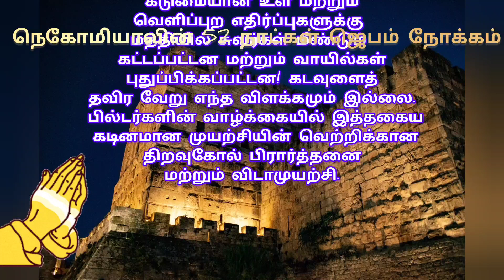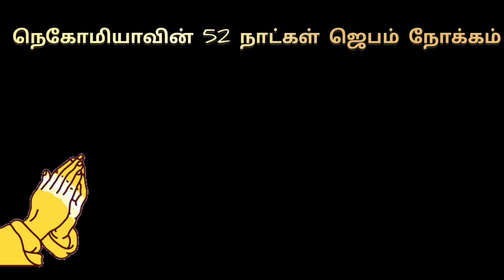💥நெகோமியாவின்🌟52 நாட்கள்🌟ஜெபம் நோக்கம்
💥உங்கள் ஜெபக்குறிப்புகளை கமெண்டில் குறிப்பிடவும் :👇👇👇சாட்சியங்களைக் கேட்க ஆவலுடன் காத்திருக்கிறோம்

💥வேதத்தை வாசிக்கவும் 💥இயேசுவின் நாமத்தில் ஜெபம் செய்யுங்கள்.💥